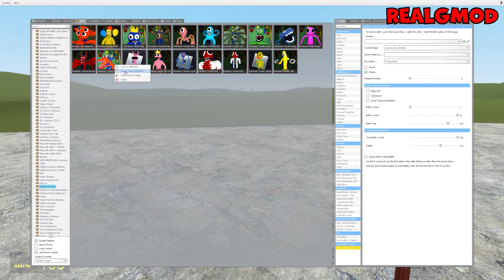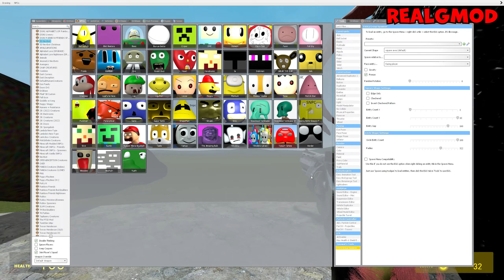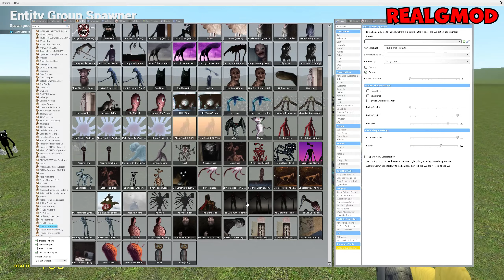STARLINER CINEMA, LONG HORSE, CARTOON CAT, HEY STOP A MINUTE TREVOR HENDERSON in Garry's Mod!